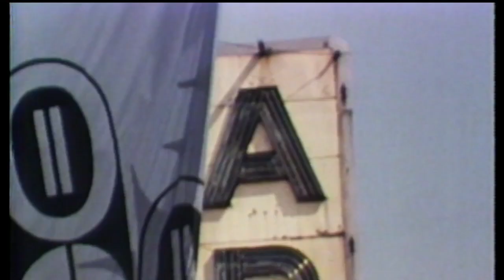Charlie Scott | Hall of Fame Career Retrospective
Take a look back at the legendary career of Charlie Scott as he is inducted into the Naismith Memorial Basketball Hall of Fame! Scott is a NBA champion and a three-time NBA All-Star.